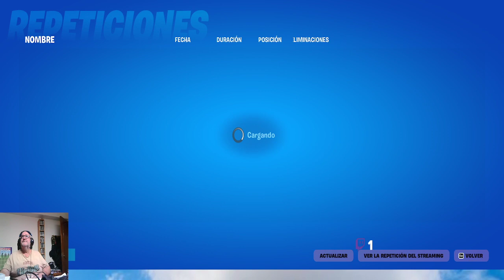investiga controles imperiales en partidas distintas